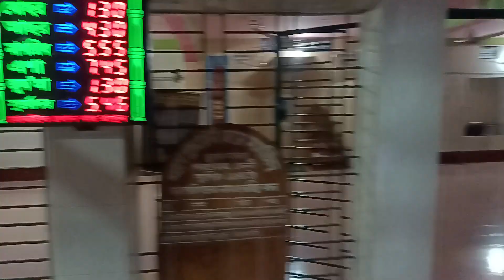মহেশপুস্করিনী জামে মসজিদ ফেনী। ভালবাসার এক নাম।